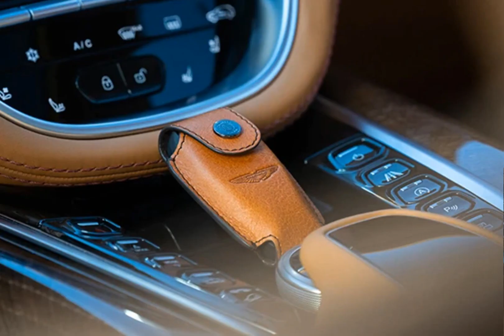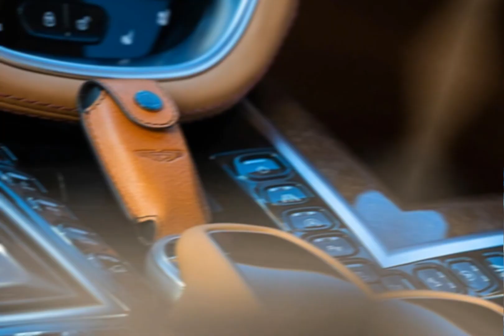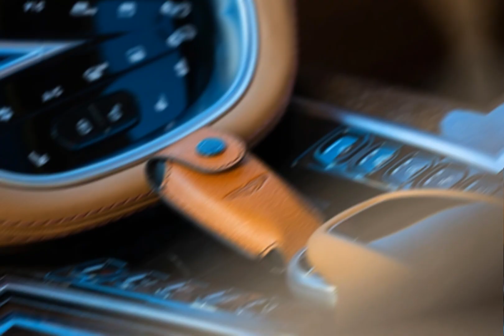इस कार का विडियो बहुत का देखा जाता है 😱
dev_dhakar7

Business Gmail